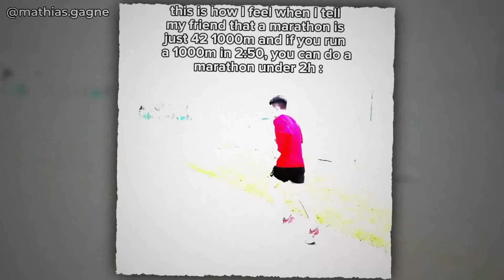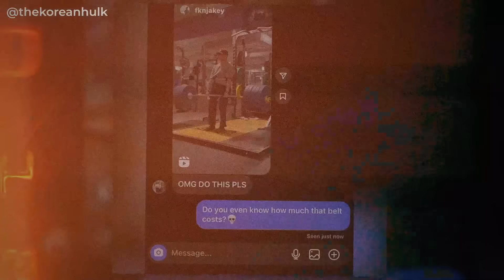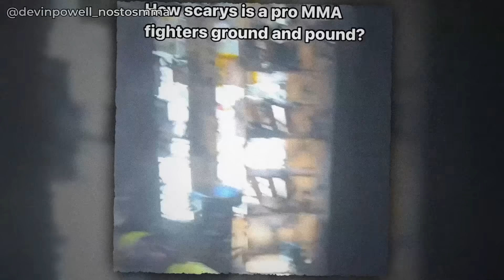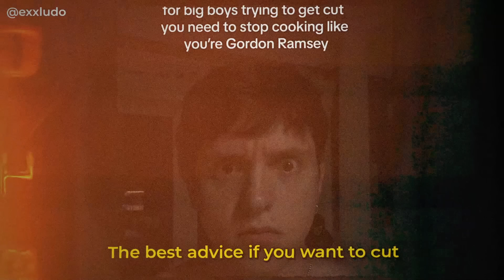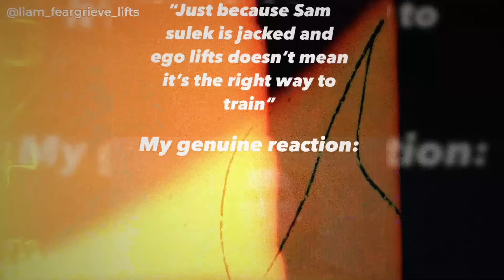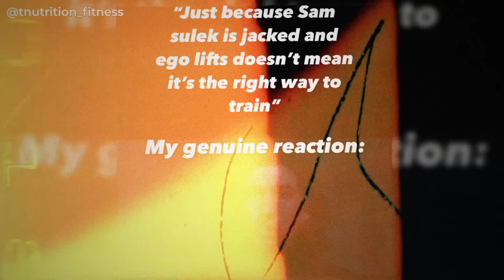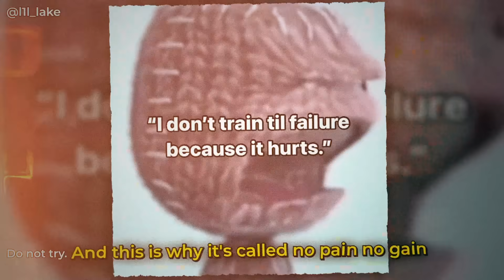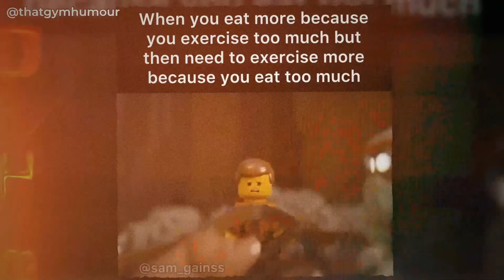"Insane SLEEPER BUILD.."😮